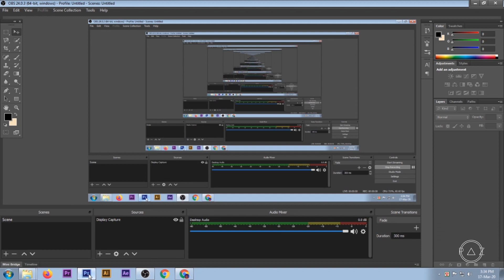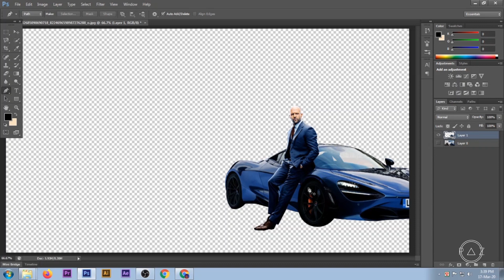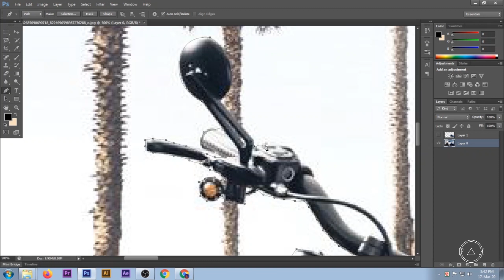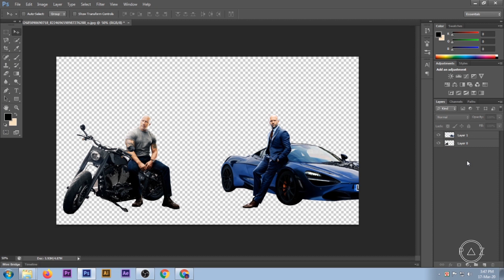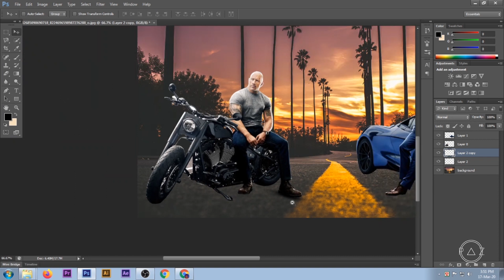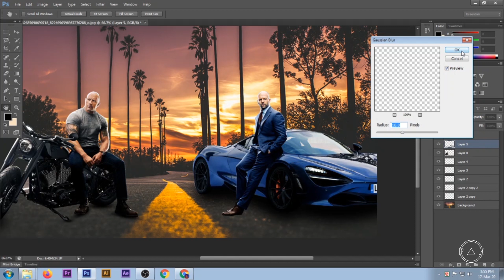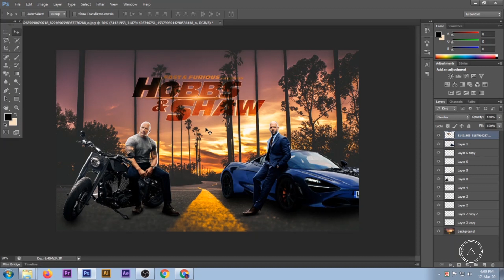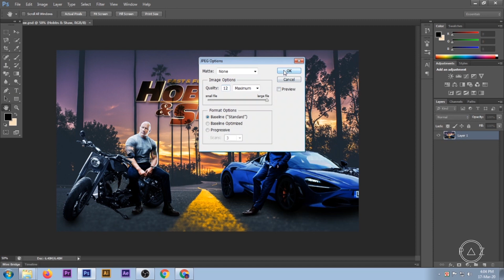Fast & Furious Presents: Hobbs & Shaw - redesign cover poster in photoshop cs6 (2020)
Redesign Fast & Furious Presents: Hobbs & Shaw - cover poster in photoshop cs6 (2020)

I really hope that everyone like Redesign cover poster of Fast & Furious Presents: Hobbs & Shaw.
Fast & Furious Presents: Hobbs & Shaw - cover poster has many designs, but i tried to make something else.